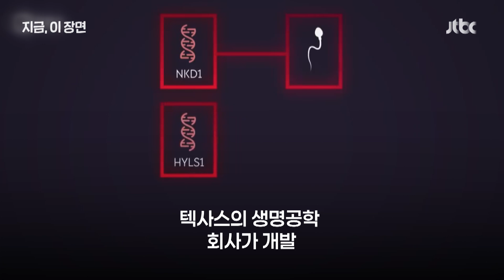멸종된 매머드, 부활 가능?…첫 단추 될 '쥐' 탄생｜지금 이 장면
멸종된 동물인 매머드를 본 적 있으신가요? 미국의 한 기업에서 유전자를 변형해 매머드의 것과 유사한 기능을 하는 유전자를 만들어냈습니다. 그렇게 탄생시킨 동물이 털이 복슬복슬한 쥐인데요. 이 쥐로 과연 매머드가 실제 부활할 수 있을까요? 함께 보시죠.